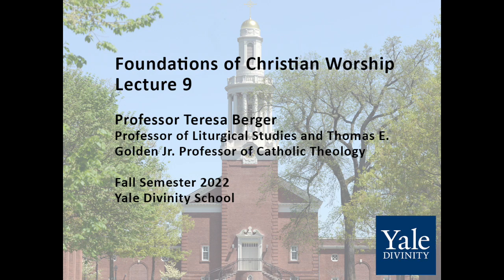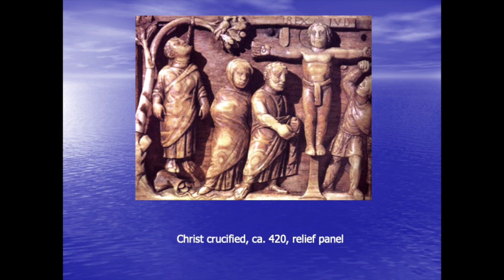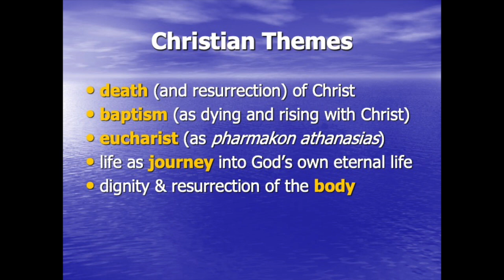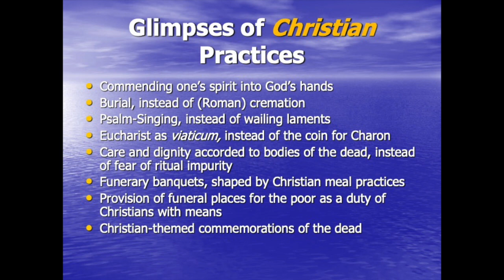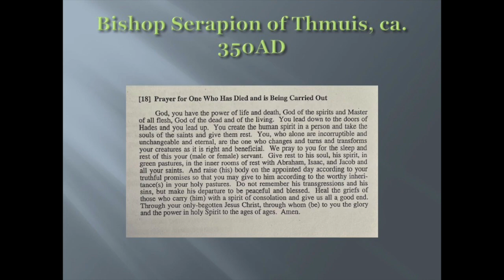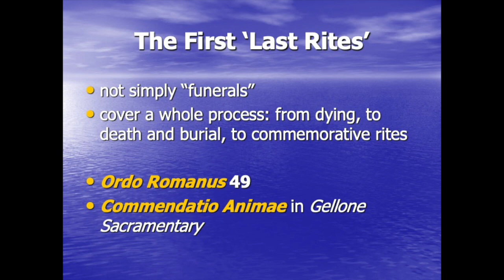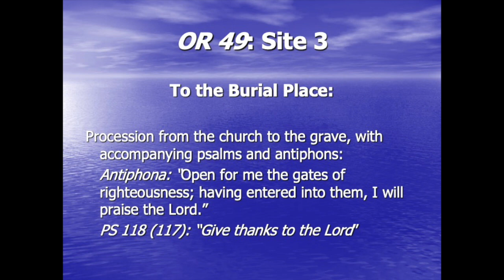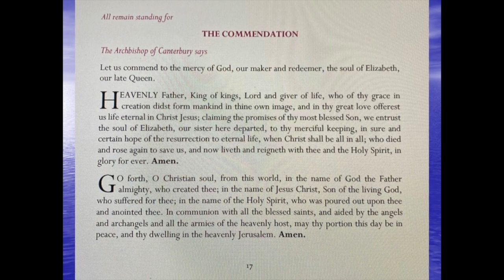Foundations of Christian Worship, Lecture 9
Foundations of Christian Worship, Lecture 9 with Professor Teresa Berger, Fall 2022. This lecture is on a ritual case study: liturgies in the face of dying and death.

The Center for Continuing Education hosts lectures to enable and enrich ministry, lay learning, and individuals, who are looking for personal and professional enrichment.